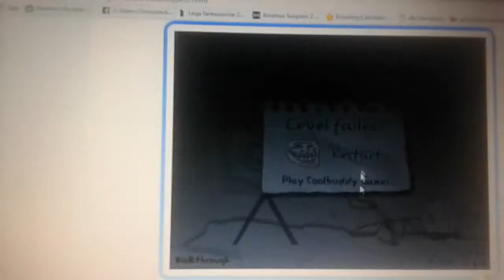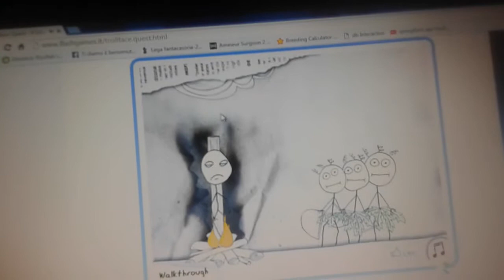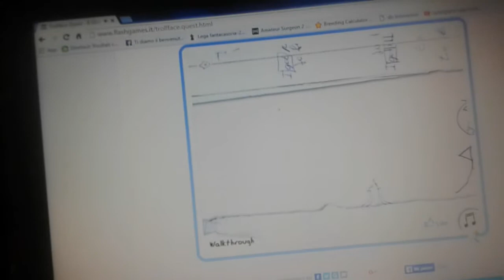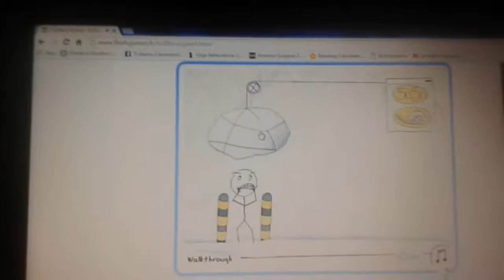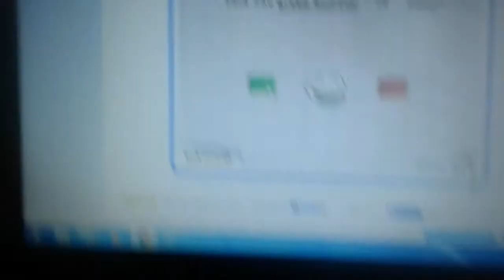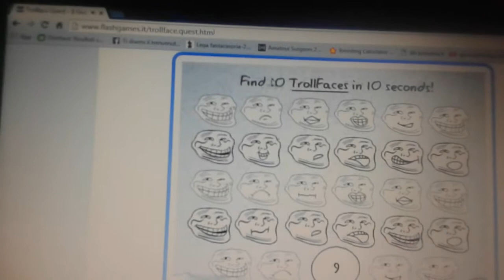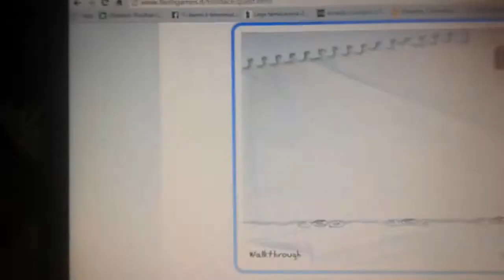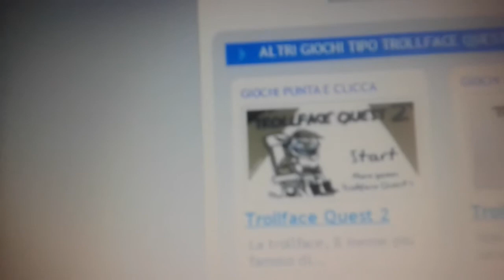Trollato da livelli! Trollface quest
Una stupida trollata al livello 10